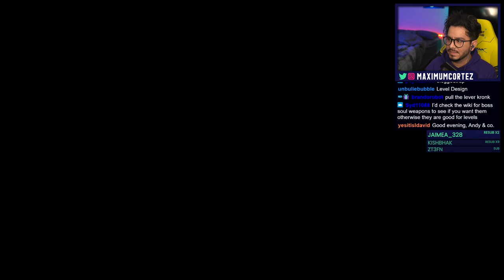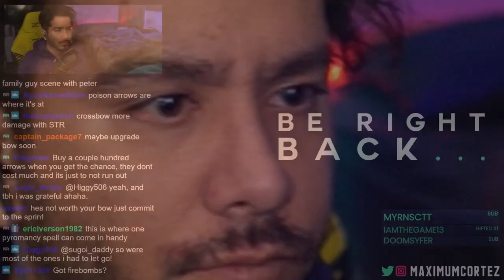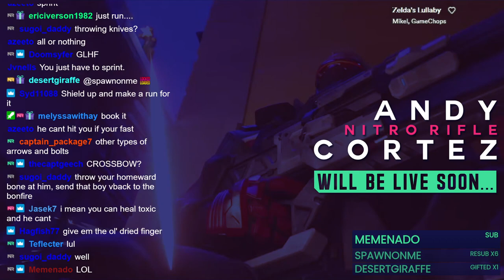Spider lady and Sen's Fortress - First Playthrough of Dark Souls Ep 5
Hey it's me Nitro "Andy Cortez" Rifle
00:09:22 - Quelaag's Domain
00:20:45 - Ring the bell
00:33:30 - More Blighttown
01:13:15 - LEVEL DESIGN
01:14:40 - She's dead?  :(
01:17:30 - JUMPSCARE
01:31:30 - Sen's Fortress
01:37:20 - Big sewer metal things
02:42:00 - Bad fall
02:48:30 - Bad fall 2
03:14:20 - Iron Golem